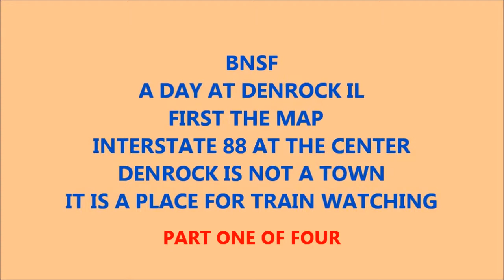BNSF A DAY AT DENROCK PART ONE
BNSF, WENT TO DENROCK IL, WHICH REALLY IS NOT A TOWN! USED TO BE TRACKS GOING E, W, S, N, BUT NOW THE BNSF COMES THOUGH HERE! Usually I give up after an hour because of no traffic, radio is always dead. Not today first one, then another and another and another...Fun time